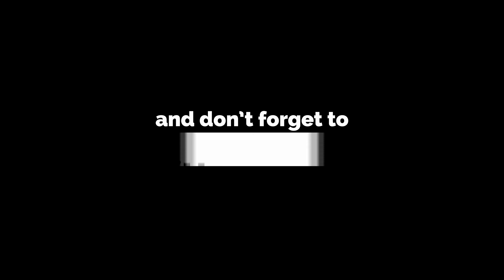Stefan Lems Nederlands enige Cutman op Real Fighter: A Night 2 Remember